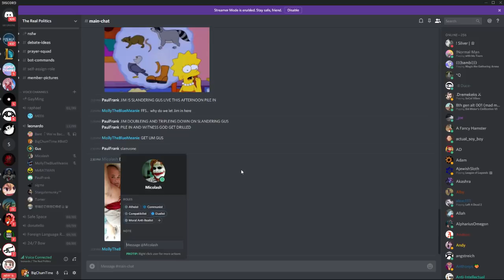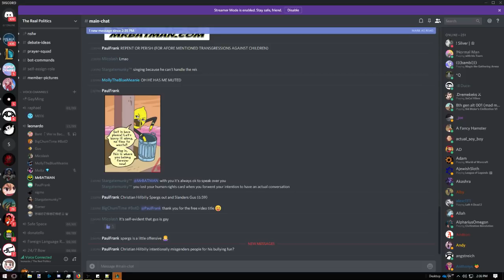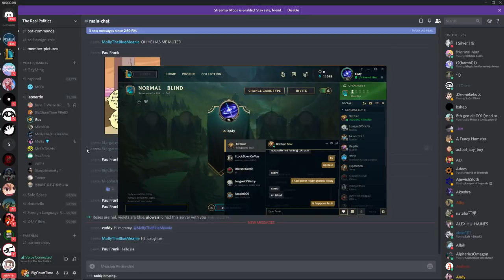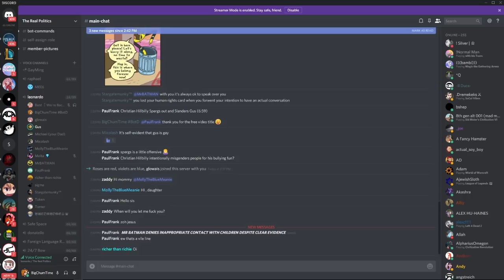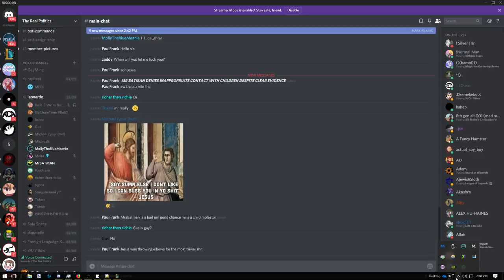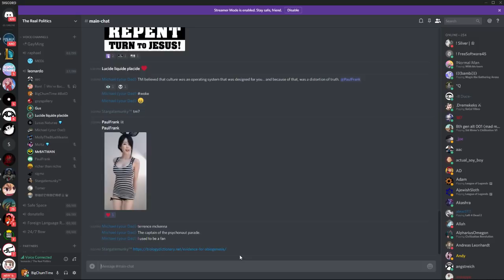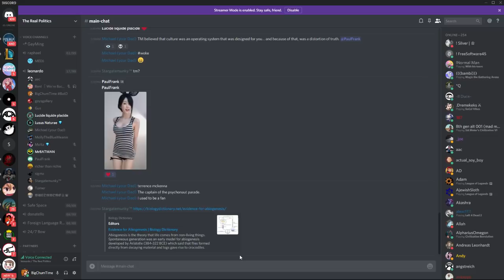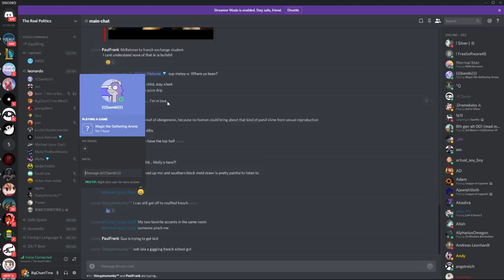MrBatman Spergs out and Slanders Gus